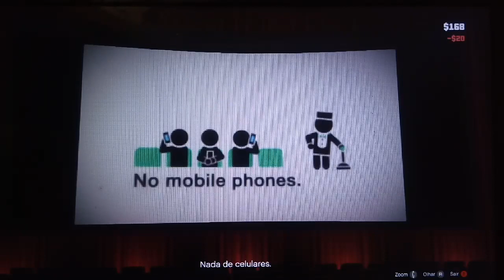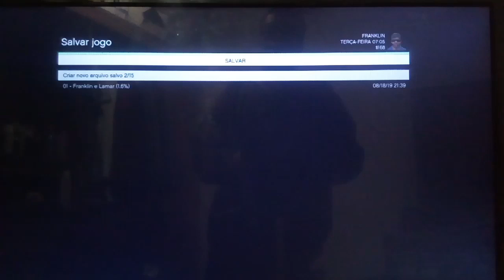GTA 5 - Xbox 360